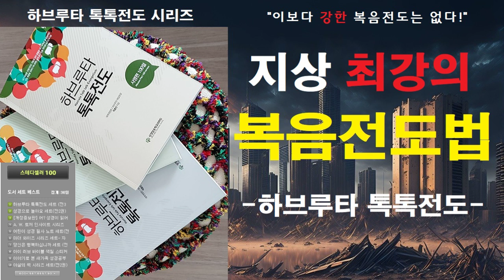하브루타 톡톡전도 시리즈(전3권)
[하브루타 톡톡전도 시리즈 (전3권)] 박종신 著/ 성경암송학교 출간/ 18,000원

[도서구입 안내]
* 정    가 : 18,400원
* 판매가 : 14,720원(20% 3,680원 할인)
* 배송료 : 3,000원(도서 2권 이상 무조건 무료)
* 10권 이상 단체구입 : 30% 할인(배송료무료)
* 100권 이상 단체구입 : 40% 할인(배송료무료)
* 계좌안내 : 농협 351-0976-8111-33 예금주_성경암송학교

* 성경암송학교(BRS)는 복음적이고 성경적인 선교기관입니다.
* 성경암송학교 출판부에서 출간된 모든 책들은 교보문고, 알라딘, 예스24, 갓피플몰, 생명의말씀사 등 온라인 서점이나 가까운 기독교백화점에서 구입할 수 있습니다.
* 그러나 성경암송학교에서 직접 구입하시면 더 저렴하게 구입할 수 있습니다. (총판에 지급하는 50% 부분이 성경암송학교는 물론 도서구매지님들에게도 이익으로 환원됩니다)
* 서점에서 절판된 책들도 본 출판사에는 남아 있으니 문의하시기 바랍니다.

[도서안내 : 하브루타 톡톡전도] (Havruta Talk talk Evangelism)
예수 그리스도의 복음을 하브루타(Havruta) 형식으로 준비하되, 톡톡(Talk talk) 방식으로 전달하는 것이다. ‘하브루타’가 복음의 내용을 철저하고 빈틈없이 준비하는 것이라면, 톡톡은 사전적 의미인 ‘소문’, ‘이야기’, ‘수다’ 등과 같이 가볍고, 친근하며, 예의바르게 접근하여 효과적으로 복음을 전하는 방식을 의미한다. 특히 톡톡(Talk talk)의 뉘앙스를 담아 다음과 같은 의미를 부여하고 있다.
① 가볍게 접근함을 의미하는 가벼움.
② 친구의 등을 가볍게 두드리는 것 같은 친근함.
③ ‘손대면 톡!’하고 터질 것 같이 준비된 모습.

1. 메타인지(Metacognition)- 자신의 전도실력을 메타인지(Metacognition)하라.
먼저 자신의 전도실력을 메타인지하는 것입니다. 자신이 어느 정도의 전도실력을 갖고 있는지 메타인지하는 것은 중요합니다. 점검하지 않고 전도현장에 나가면 패배할 수밖에 없습니다. 따라서 전도실력을 냉정하게 평가해보아야 합니다.

2. 전도말씀 암송(Evangelism Recitation)- 엄선된 전도말씀 300절을 암송하라.
전도자는 먼저 1단계 사명편 100절의 과정으로, 왜 전도해야 하는지, 전도자의 사명, 전도자의 준비, 전도자의 삶, 전도자의 심정, 전도자의 선포를 암송합니다.
다음으로 2단계 현장편 100절의 과정으로, 하나님, 예수님, 성경에 대한 말씀과 함께 전도의 현장에서 나중에 믿겠다는 사람, 다른 종교에도 구원이 있다는 사람, 이단들, 교회에 부정적인 편견을 가진 사람들에 대한 말씀을 암송합니다.
3단계는 복음편 100절은 복음의 핵심으로, 모든 사람이 죄인이라는 사실, 하나님의 구원계획, 오직 믿음으로 구원받는 사실, 믿음으로 얻게 되는 결과들, 거듭난 그리스도인의 삶에 대한 말씀을 암송합니다.

3. 해설(Explanation)- 본문에 주어진 해설을 꼭꼭 씹어 먹으라.
해석과 해설은 다릅니다. 주어진 말씀을 푸는 것이 해석이라면, 해설은 해석과 함께 설명하기 위한 설명을 하는 것입니다. 축구경기에서 축구전문가의 해설이 축구에 대한 이해를 돕듯이 해설은 매우 중요합니다. 해설은 무의미를 유의미로, 무개념을 유개념으로 바꿔주는 탁월한 방법입니다. 해설을 읽으면 창의력과 상상력이 생깁니다. 말씀도 중요하지만 암송한 말씀에 대한 해설도 못지않게 중요합니다. 이 해설은 전도의 현장에서, 그리고 하브루타 시에 매우 유용합니다.

4. 톡톡(Talk Talk)- “손대면 톡!”하고 터질 것처럼 반복하면서 숙성하는 과정이다.
300절의 전도말씀을 온전하게 내 것으로 만드는 과정입니다. 이 과정에서 가장 중요한 것은 반복입니다. 반복하고 또 반복하는 것만이 그 말씀을 내 말씀으로 바꾸는 것입니다. 이 시간을 가리켜 숙성(熟成)의 시간이라고 합니다. 유대인들은 반복을 통한 숙성을 가리켜 ‘학가다’(Haggadah)라고 합니다. 영어로 톡톡(Talk talk)입니다. 학가다는 세계에서 가장 뛰어난 반복 및 숙성훈련으로 하나님의 학습법입니다.

5. 연습(Mirror Practice)- 거울을 보면서 하브루타를 연습하는 과정이다.
하브루타는 연습이 필요합니다. 매 연습시마다 짝이 있으면 좋겠지만 그렇지 않을 경우 거울을 준비하여 앞에 놓고 연습하고 또 연습하십시오. 처음에는 어색하겠지만 나중에는 익숙해질 것입니다. 천재들이 공부하는 방식입니다.

6. 하브루타(Havruta)- 하브루타를 시행하는 과정이다.
전도의 현장에 나가기 전, 암송된 말씀으로 짝을 지어 하브루타를 시행해 보아야 합니다. 암송한 말씀으로 하브루타를 하다보면 놀라운 일을 발견하게 됩니다. 안다고 착각했던 말씀들이 비로소 깨달아지고 그 말씀이 사람처럼 뚜벅뚜벅 걸어서 나에게 다가오는 것을 느끼게 될 것입니다. 그때까지 하브루타를 지속해야 합니다. 다음 장에 있는 「하브루타 원리적 7단계」로 훈련하시면 됩니다.

7. 출전준비(Standby)- 기도로 출전을 준비한다.
자, 이제 당신을 찾아오는 사람이 생길 것입니다. ‘소망에 관한 이유’를 묻기 위해서입니다. 내가 준비되면 하나님이 전도대상자를 보내주십니다. 플라톤은 ‘학생이 준비되면 스승이 나타난다’라는 말을 했습니다. 에티오피아 내시의 전도를 위해 빌립이 준비되었고, 남자만 5천 명이 예수를 믿게 되는 베드로의 전도를 위해 성전 미문의 앉은뱅이를 준비하셨습니다. 내가 준비되면 하나님은 전도대상자를 붙여주십니다. 세상에는 소망에 관한 이유를 알고자 하는 수많은 사람들이 준비된 전도자를 기다리고 있습니다.